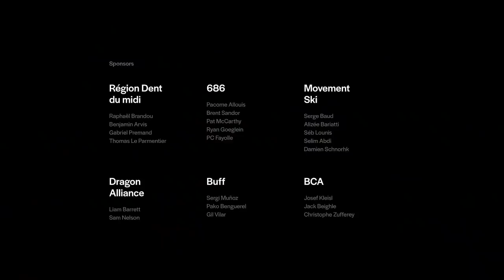Simply – Laurent De Martin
To celebrate his 30th birthday and half a life dedicated to professional skiing, Laurent De Martin is offering his film Simply to the public. A symbolic gesture that underlines a nice  career and a professional maturity now focused on the production of images. The film’s public release coincides with the completion of a particularly successful world tour that won a Best Freeride Film Award.

The new movie Simply relies on a simple recipe: 100% powder snow, beauty through the lines chosen as well as the shots, and maximum pleasure shared with friends. Freeride in all its splendor! To achieve this result, the team skinned in search of the perfect spots in the Région Dents du Midi and in Wallis. Laurent De Martin and Titouan Bessire had the support of local rider friends. We find the French snowboarder Victor Daviet, the Swiss skiers and snowboarders Alex Chabod, Basile Bessire and Fred Couderc.